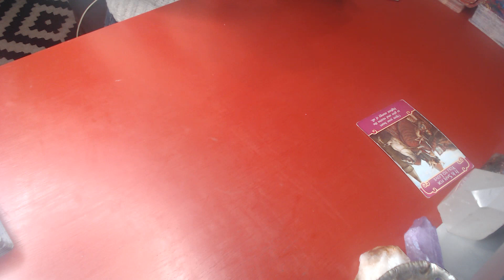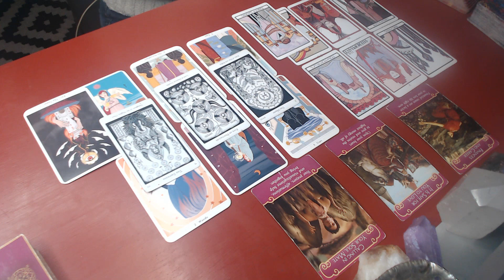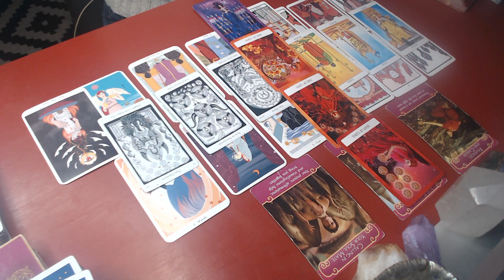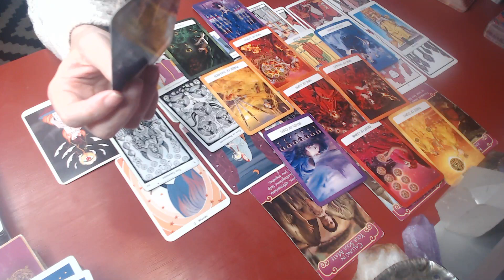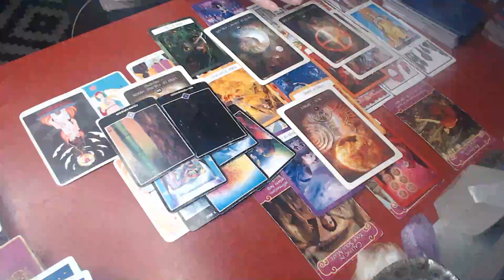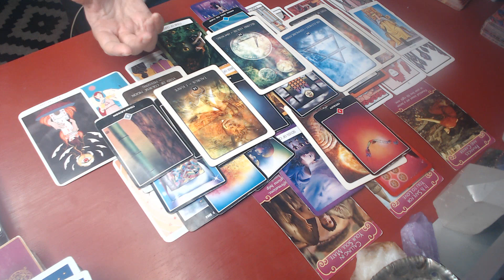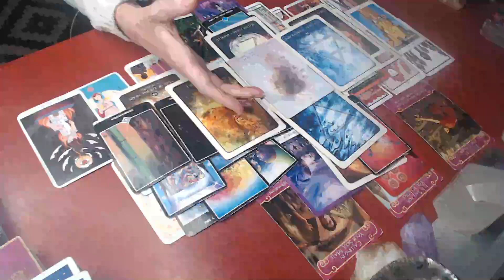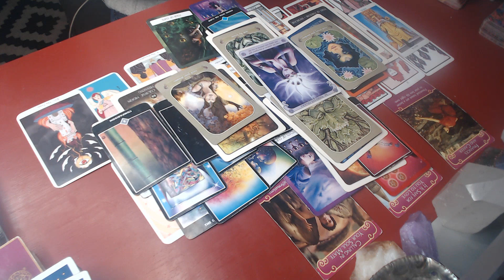LEO TAROT DECEMBER 2020: THEY COULD'NT GET OVER THE PAST. NOW THEY CAN'T GET OVER YOU.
If you would like to donate, I’m very grateful for your contribution 🙏